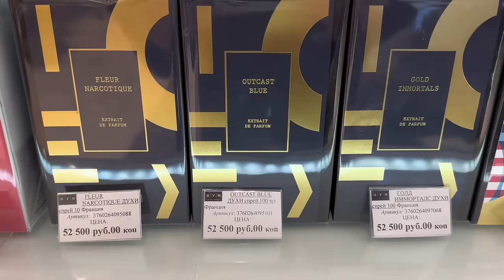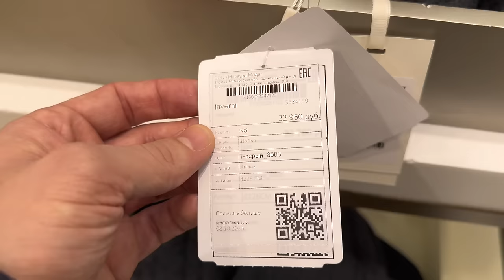OROSZ-LUXUS-ÁRUHÁZ! Vloghelyzet#66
Amennyiben támogatni tudod a Helyzetet!

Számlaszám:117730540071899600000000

Külföldről:HU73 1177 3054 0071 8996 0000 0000

SWIFT:OTPVHUHB

MEGHATALMAZOTT NEVE: Baranyai Balázs

Megjegyzés: Adomány